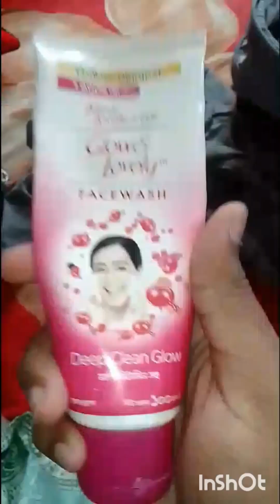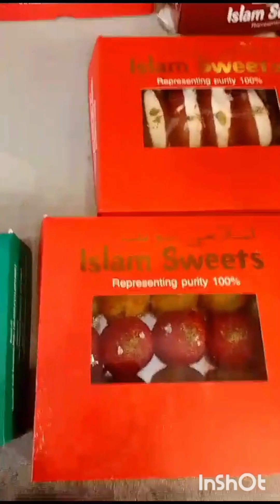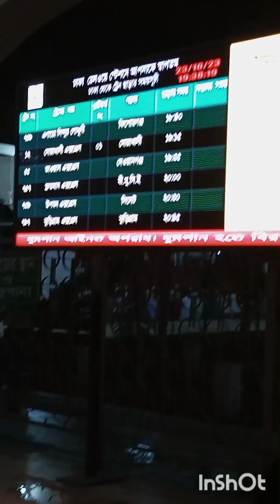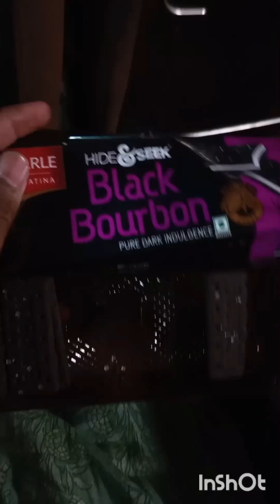Thakurgaon tour preparation vlog#1